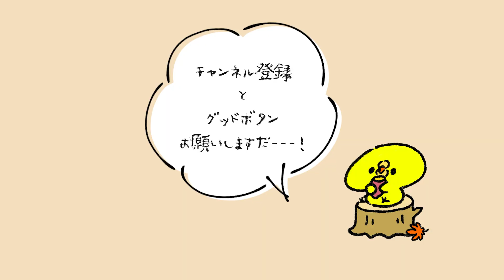【ジブリパーク最新情報全まとめ】詳細解禁...！1日で周りきれない！？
＊ジブリパークHP

ジブリパークにまつわる2022年3月時点での情報を
全まとめ！
そして、太田唯的、
建設計画のすごいポイントをまとめました🫠🌿

この動画を撮影した後に、
エレベーター棟がオープンしまして、
嬉しびっくりでございます。
これからどんどんアツくなりそーーう！

▼トピックス
0:00 - OP
1:09 - ジブリパークの全体構造
2:17 -ジブリ作品の特徴
2:55 - 入場料について
3:50 - ① ジブリの大倉庫エリア
5:49 - 展示内容
6:55 - ジブリ美術館の秘密
9:15 - ②どんどこ森エリア
10:10 - サツキとメイの家に泊まれる...？
11:45 - 青春の丘エリア
13:42 - 「猫の恩返し」
15:26 - 全体のまとめ